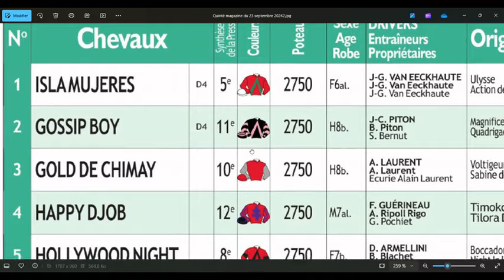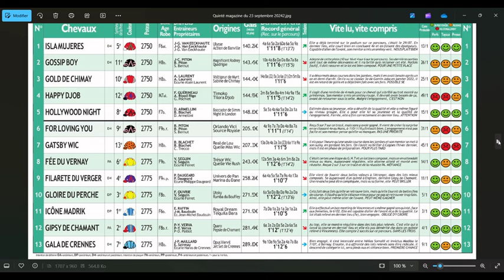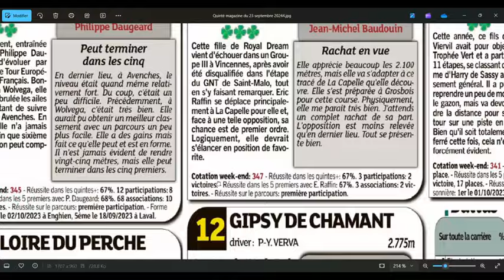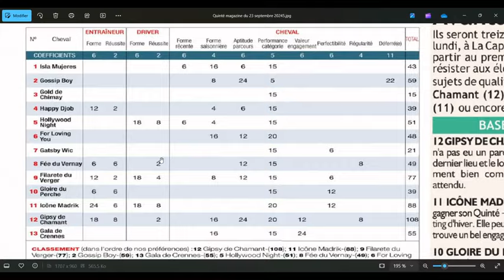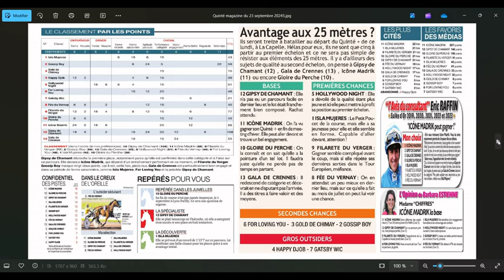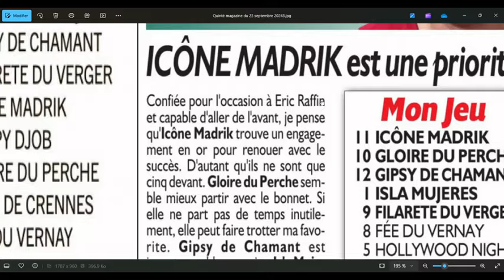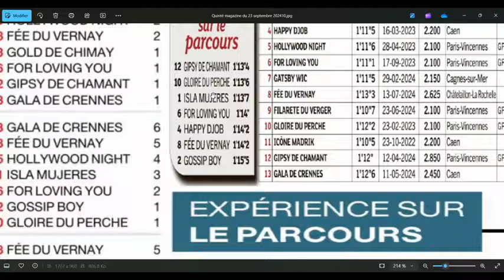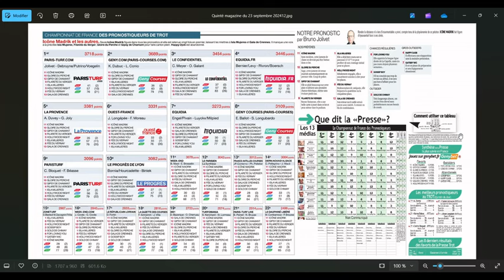PRIX DES 80 ANS DE L'AISNE NOUVELLE, LA CAPELLE, quinté+ du 23 septembre 2024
Direction La Capelle , ce lundi 23 Septembre 2024 pour le Tiercé-Quarté-Quinté +. Dans cette épreuve, Le Prix 80 ans de l’Aisne Nouvelle devront s’affronter partants. La course sera disputée sur 2750 mètres, et dotée de 35 000€pronosticquinté